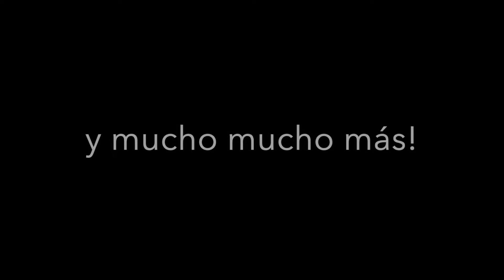Lo Mejor De Resident Evil 3 Remake Con Ragnadan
Resident Evil 3 Nemesis fue mi primer RE y ahora con Remake fue mi oportunidad de volver a jugar con Jill Valentine y Carlos. Este solia ser mi Resident Evil favorito y gracias a la experiencia que tuve con RE3 Remake aprendí algo muy valioso.

Durante mucho tiempo Nemesis fue mi RE preferido, no solo eso sino que tambien fue mi primer RE. Cuando salio el Remake de la segunda parte esperaraba que solo fuera cuestion de tiempo para jugar la 3 y ahora miren donde estamos...

JIll Valentine es de mis personajes preferidos y de hecho Carlos tambien me caía super bien, ahora con sus rediseños creo que se ven fantasticos y no hemos comenzamos a hablar de Nemesis, la estrella del juego.

Este Lets Play es completamente sin saber que sigue, asi que vamos a ver como se siente este Remake en 2020 de mi RE preferido del 1999.